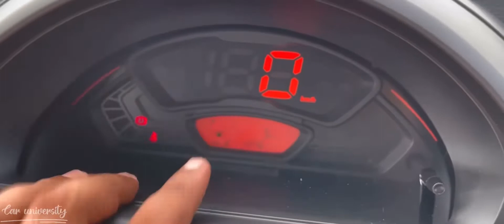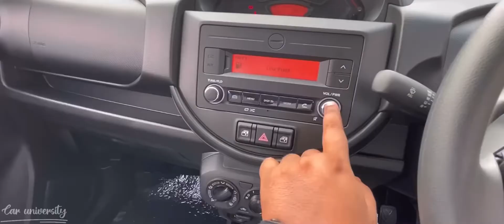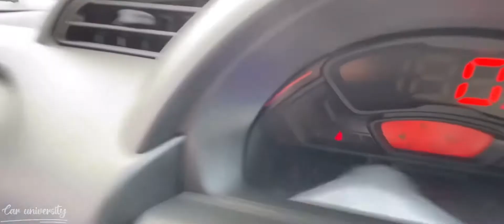New Maruti Suzuki S-presso VXI manual @5.15lakh